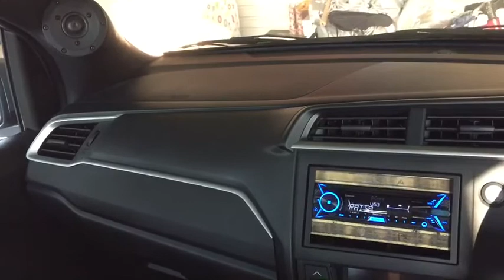Raisa - could it be love (live)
Satori zapco sony